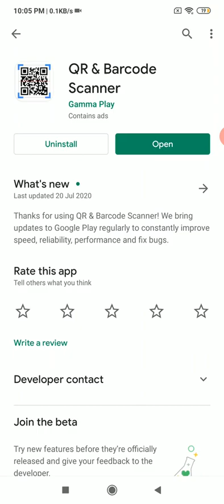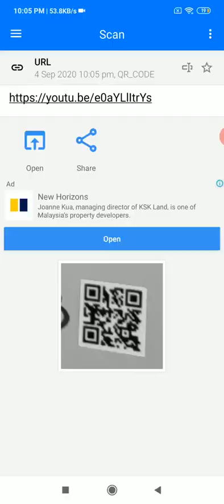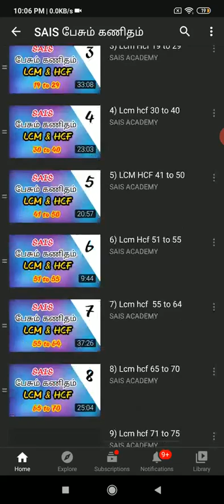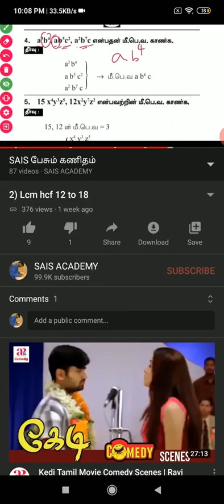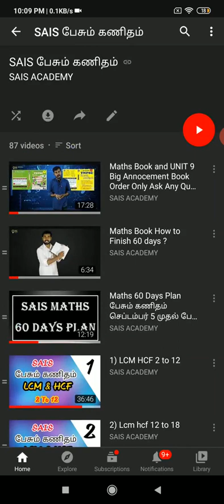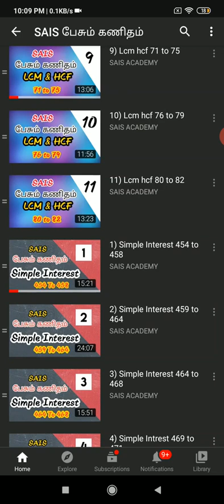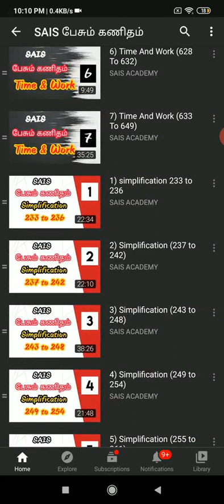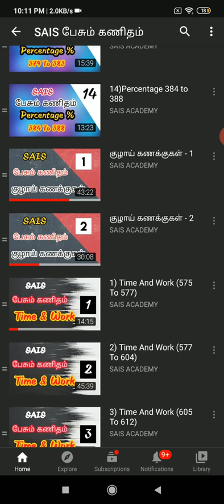How to Use QR Code Maths Book